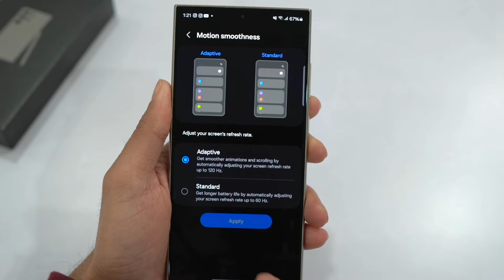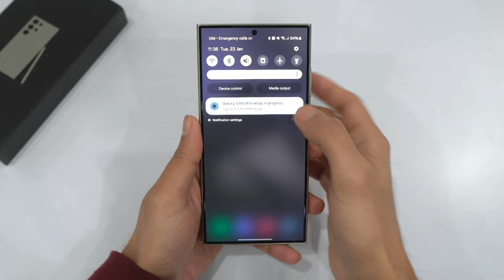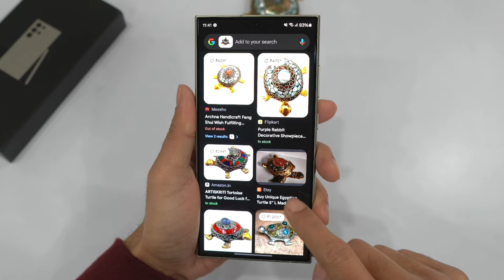Unboxing the Gaming King : Samsung Galaxy S24 Ultra